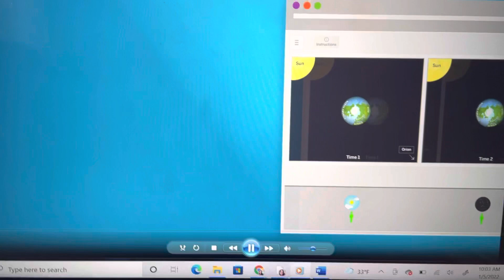Modeling Our Ideas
5th grade Amplify Science - Patterns of Earth & Sky - Lesson 2.3